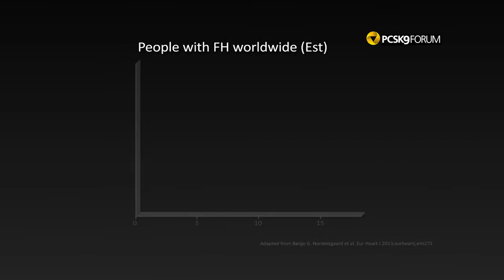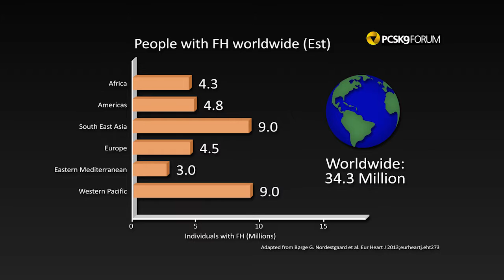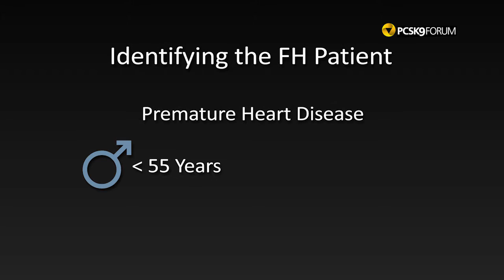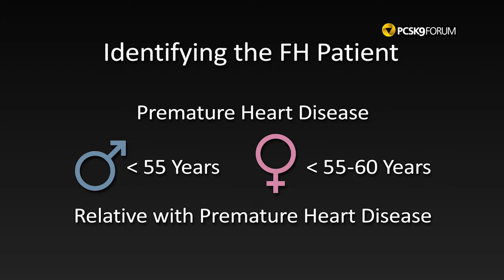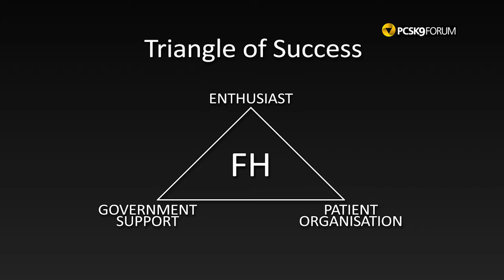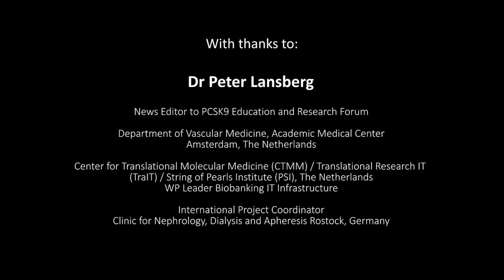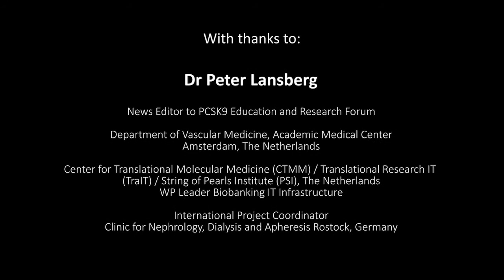Dutch experience - Improving detection and care | Dr Peter Lansberg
In Europe, the Netherlands has proved that a concerted and integrated effort delivers effective detection of families at risk through cascade screening combined with early treatment - including considering statin therapy - in children the prognosis of people with FH is being significantly improved.

Dr Peter Lansberg, founder and former Director of the Dutch National FH Cascade Screening Programme, discusses the Dutch experience.

He emphasises the importance of gaining the active participation of patient advocacy organisations and government.